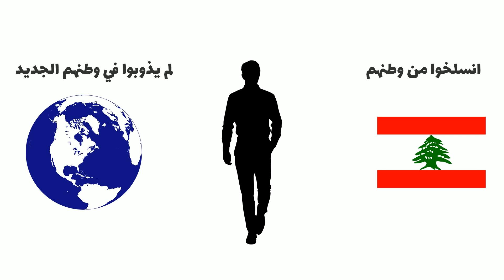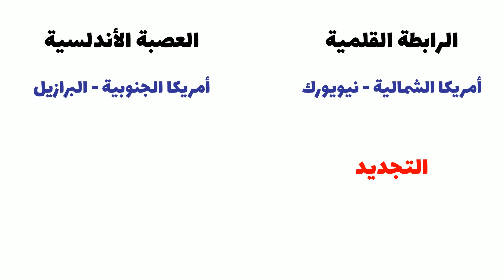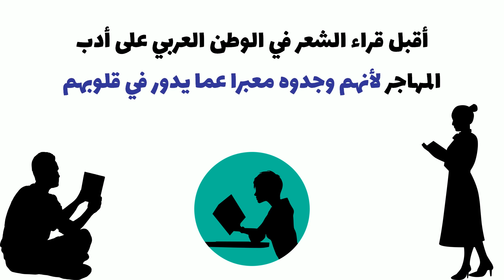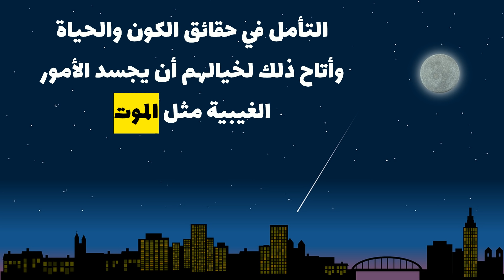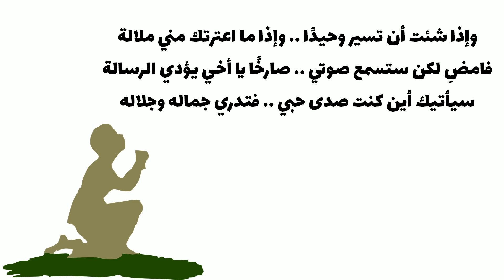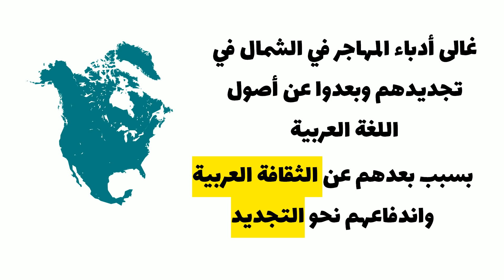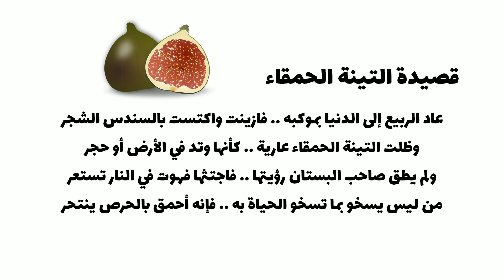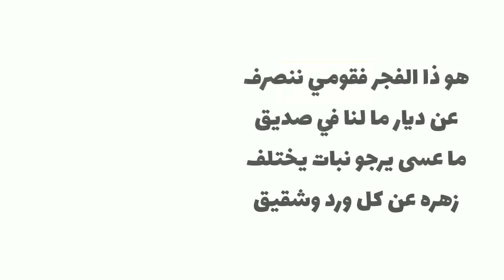شرح أدب مدرسة المهاجر بأسهل طريقة هتشوفها - ثانوية عامة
شرح أدب آخر مدرسة أدبية عندنا في المدارس الرومانتيكية في الشعر العربي .. مدرسة المهاجر .. منهج اللغة العربية للثانوية العامة